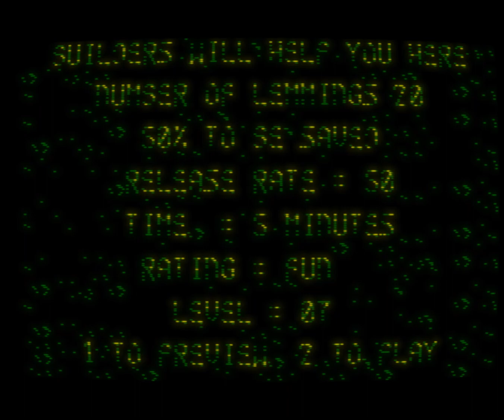Lemmings (Master System)